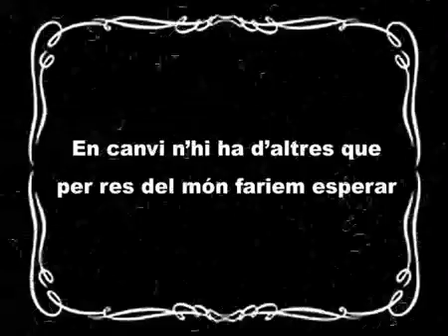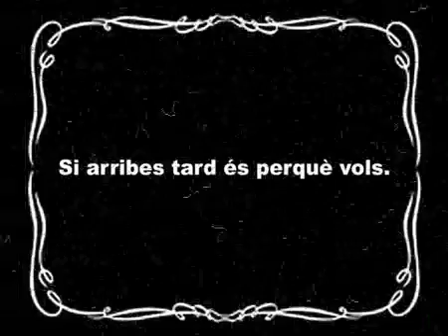Potus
Spot per una marca inventada de rellotges